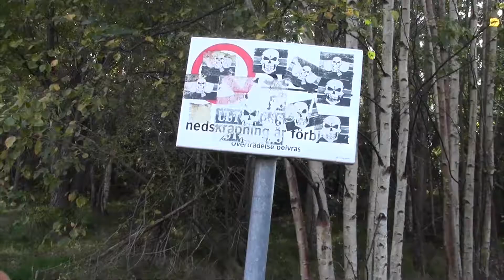Mario and Freddy at the park